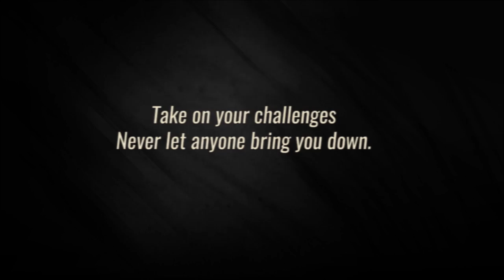Abdullah Al Sharbatly - A True Fighter